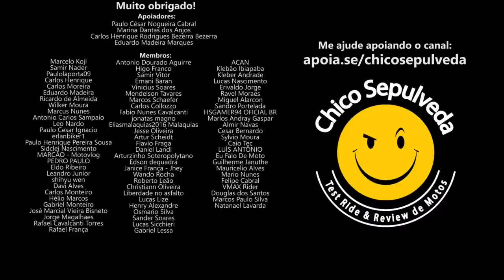Moto para viajar: Suzuki VStrom 650, Kawasaki Versys 650 ou Honda NC750X ?